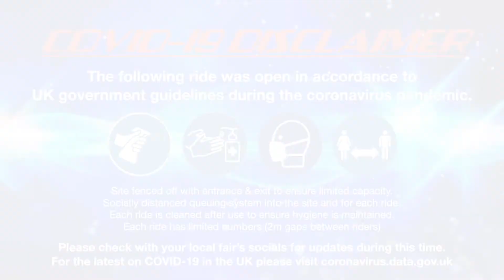Drop 'n' Twist - James Rogers (Onride) @ Funland at The Tropicana 2021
Onride footage of James Rogers’ brand new “Drop ‘n’ Twist” SBF Visa 14mt Drop n Twist Tower making its first outing at Funland at The Tropicana 2021 after coming out fresh from the factory in Italy.

Held on the 12th April - 5th September at The Tropicana on Marine Parade of Weston-Super-Mare in Somerset with James Rogers at lessee.